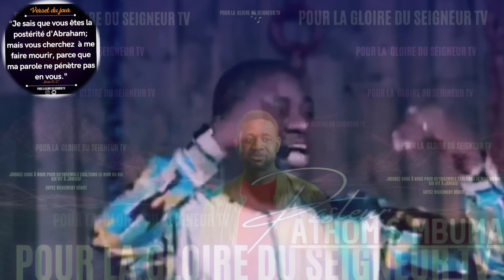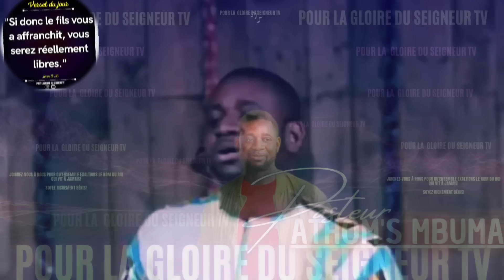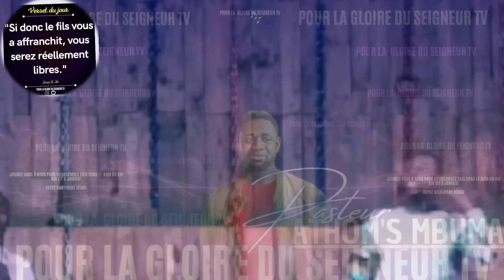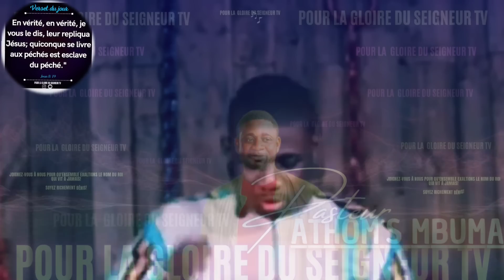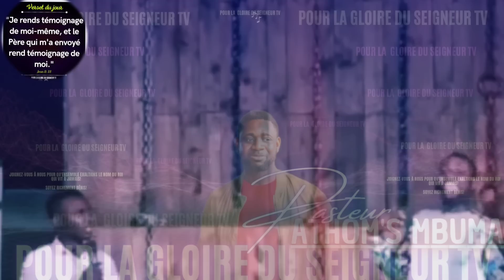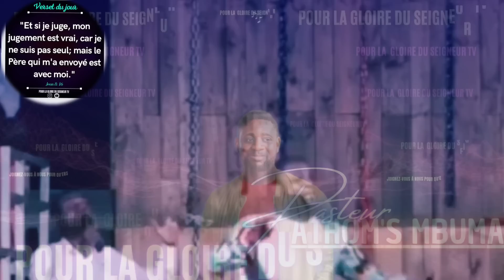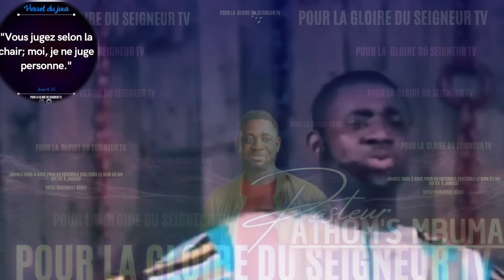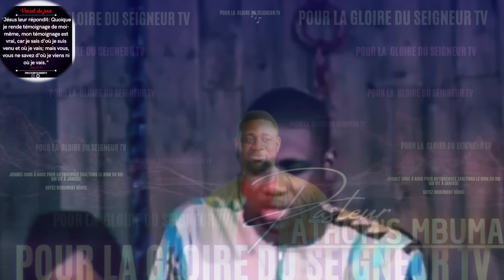🎤AFIN D'ÉVITER LA CAPTIVITÉ: VOICI LES LOIS QUI PEUV...|PST. ATHOM'S MBUMA |EXHORTATION |PRÉDICATION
Que ce merveilleux message bénisse tout un chacun de nous en ce jour!